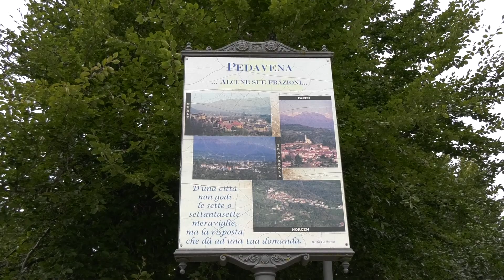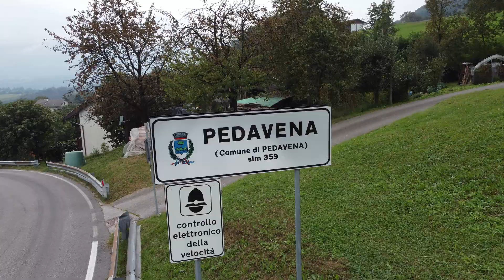SALITA PEDAVENA - CROCE D'AUNE 2024 | MAVERIK BOARON | RENAULT CLIO RSPLUS 2000 | BY BELLUNOVIDEO